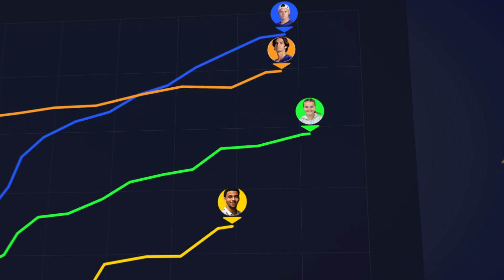Unleash Your Inner Tennis Mogul! Tennis Manager 2023 is Here to Dominate the Court!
Get ready to step into the shoes of a tennis prodigy in Tennis Manager 2023, the ultimate tennis management simulation game that will have you hooked from the first serve! Join us as we dive into the intense world of coaching, training, and strategic decision-making. With realistic gameplay, international tournaments, and the thrill of guiding rising stars to victory, Tennis Manager 2023 is the game every tennis fan must play. Watch our video to discover the secrets of becoming a tennis mogul and claim your place at the top of the tennis world!